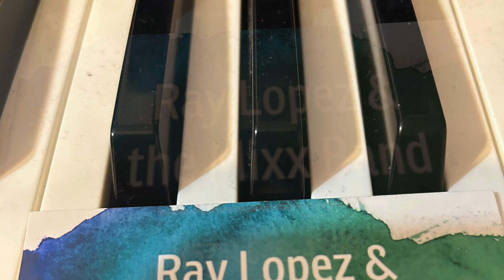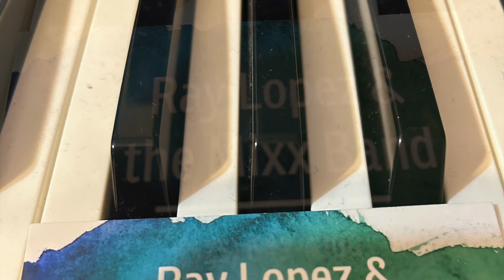La Puerta Negra cpon Ray Lopez and the Mixx Band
Ray Lopez and the Mixx Band interpretando La Puerta Negra.